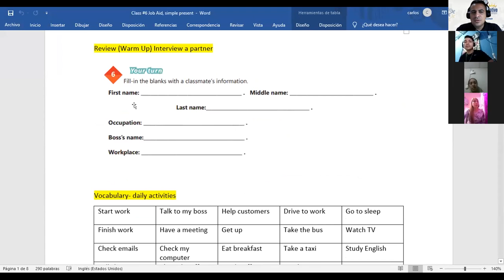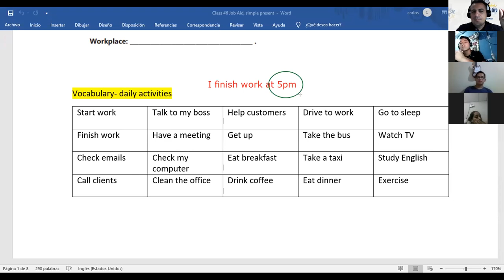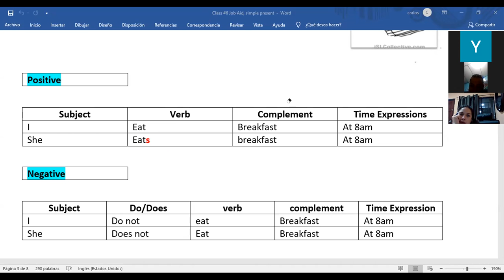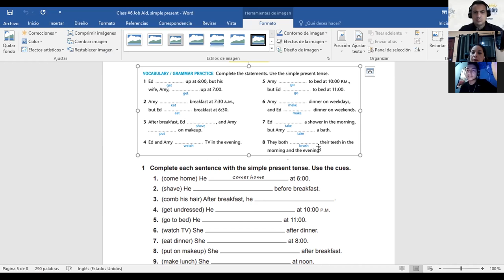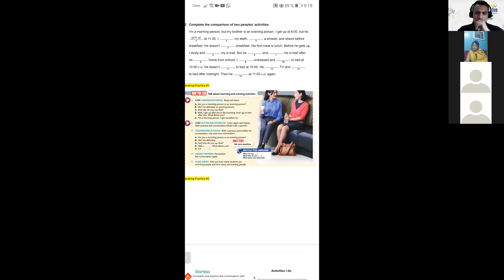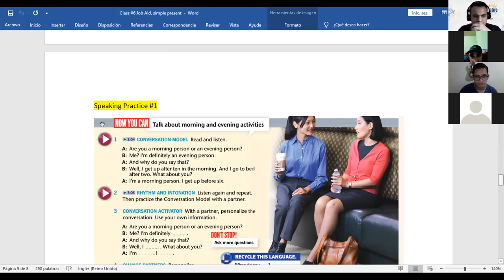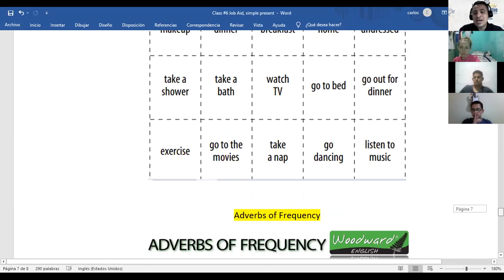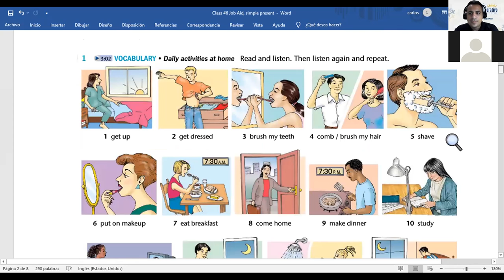Ingles Corporativo- Videoconferencia #6 Simple present affirmative & Negative statements.